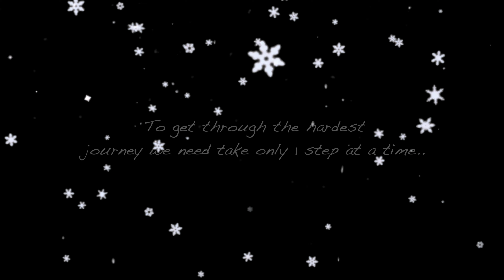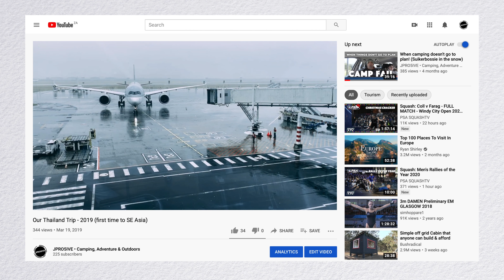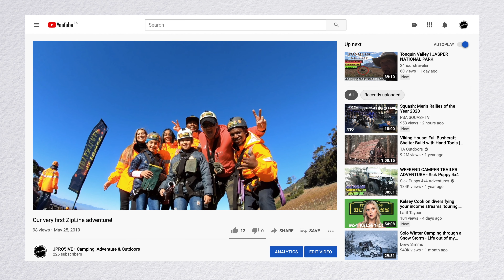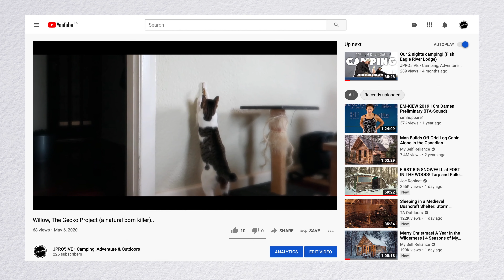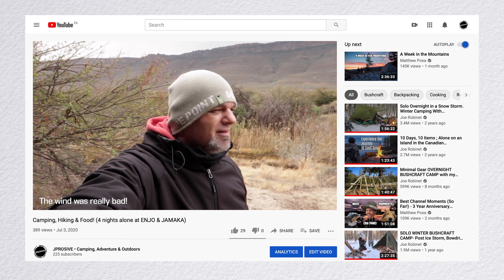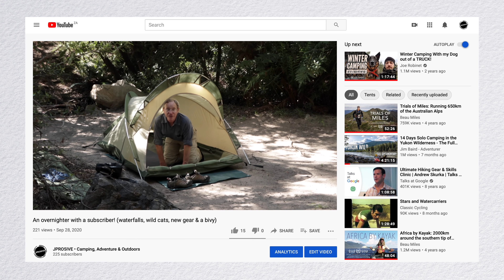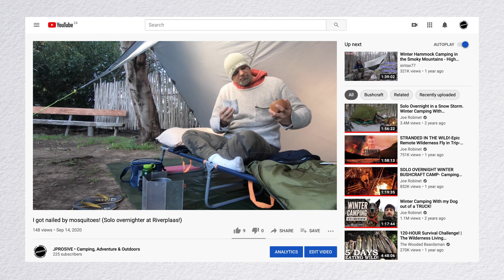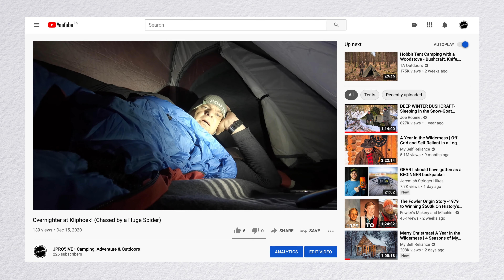Happy Holidays, a Toast to YOU all! - The journey so far!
Its been a hell of a year & an interesting journey for me with how the channel has evolved into what it is today. This isn’t my usual camping video, instead I take a trip down memory lane & reflect as I wrap up the year & begin to prepare for 2021. In this video I have a one-on-one chat with you, share my thoughts, and toast you as my awesome subscribers. I have a few interesting projects lined up for the new year but I’m not yet ready to share the details thereof. For now its all still very much in the early planning stages & I’m really hoping it works out. It’ll be awesome if it does.

I appreciate each & every single one of you. Without you all this channel wouldn’t exist so the toast in this video is genuine & very heartfelt. I hope to make it even better in 2021. Happy holidays to you all & may your dreams come true as we enter a brand new year.

Take it easy, look after yourselves & see you all again next year. Cheers!